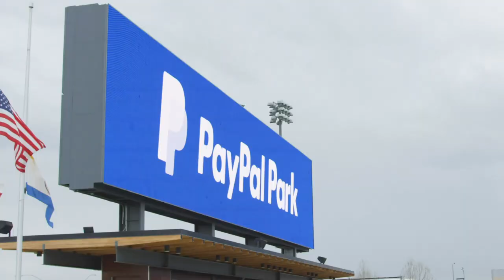PayPal Park: A home that uplifts the community